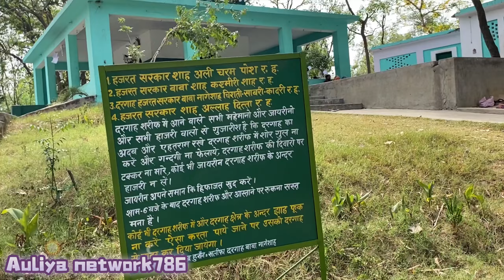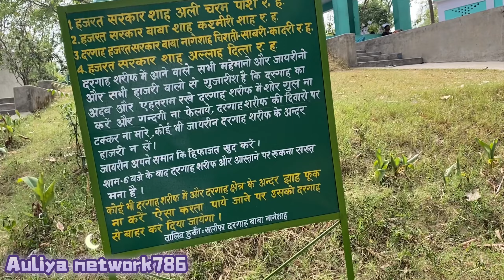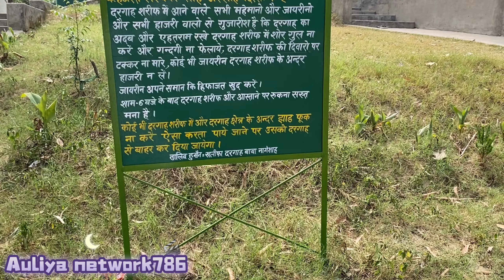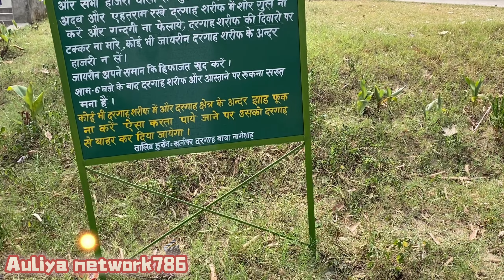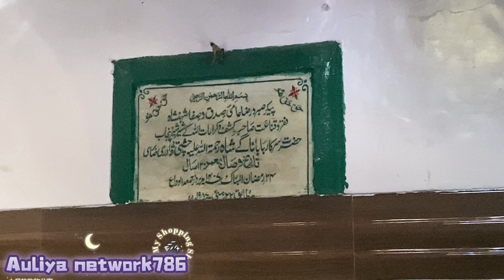Piran Kaliyar Sharif Sabir Piya हजरत सरकार बाबा नागेशाह चिराती साबरी करामाती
Piran Dargha Kaliyar Sharif Sabir Piya हजरत सरकार बाबा नागेशाह चिराती साबरी करामाती
Kaliyar Sharif Sabir Piya Dargh दरगाह हजरत सरकार बाबा नागेशाह चिराती. साबरी  कादरी रह हजरत सरकार शाह अल्लाह दित्ता र ह  हजरत सरकार शाह अली चरम
हजरत सरकार बाबा शाह कश्मीरी शाह र. दरगाह हजरत सरकार बाबा नागेशाह चिराती. साबरी कादरी रह हजरत
दरगाह शरीफ में आने वाले सभी महेमानो और जायरीनो